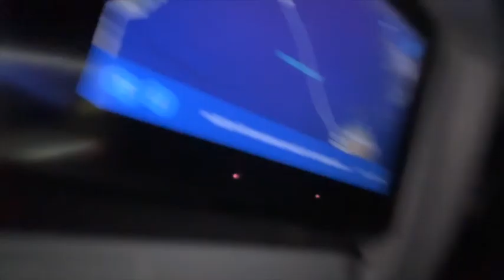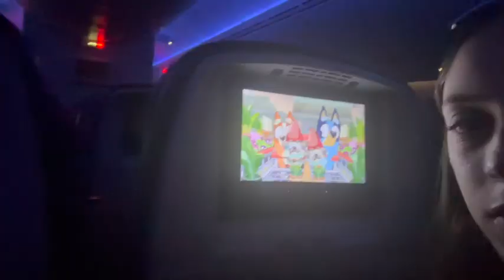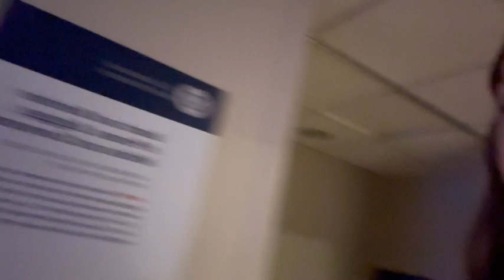LA vlog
0:00 at the airport
02:08 flight to san fran
06:39 in san fran airport
07:35 flight to la
08:32 in lax
08:58 la montage
09:24 at the hotel
09:50 cheescake factory
10:11 at the pool
10:36 lack of sleep